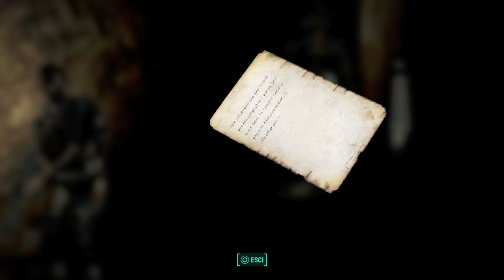FALLOUT 4 - 106 - Un giro in miniera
cosa c'è di meglio per combattere la calura radioattiva del commonwealth? no... piscina con fenicottero gonfiabile e birretta non sono disponibili...